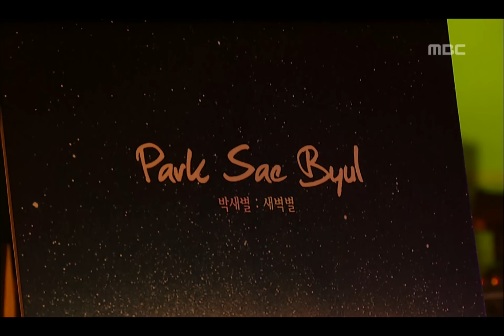Park Sae-byul - Is it Love?, 박새별 - 사랑인가요, Lalala 20100624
Park Sae-byul - Is it Love?, 박새별 - 사랑인가요, Lalala(음악여행 라라라), 72회, EP72, 2010/06/24, MBC TV, Republic of Korea